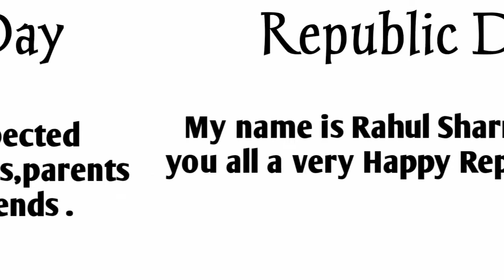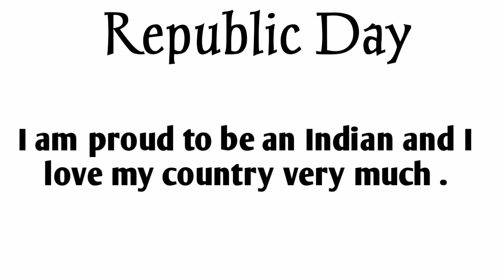Republic Day Speech in English 2022 / Speech on Republic Day / 26 January Speech / Study Time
ʜᴇʟʟᴏ ᴇᴠᴇʀyᴏɴᴇ,
      ᴡᴇʟᴄᴏᴍᴇ ᴛᴏ ᴍy ᴄʜᴇɴɴᴀʟ ꜱᴛᴜᴅy ᴛɪᴍᴇ.

ᴩʟᴇᴀꜱᴇ ʟɪᴋᴇ, ꜱʜᴀʀᴇ, ᴄᴏᴍᴍᴇɴᴛ ᴀɴᴅ ꜱᴜʙꜱᴄʀɪʙᴇ.
  ᴛʜᴀɴᴋ yᴏᴜ